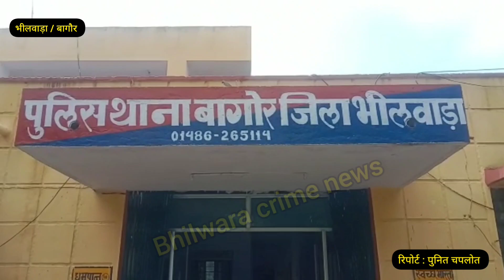अवैध संबंधों के चलते देवर ने की थी भाभी की निर्मम हत्या ,देखे आखिर क्या है मामला